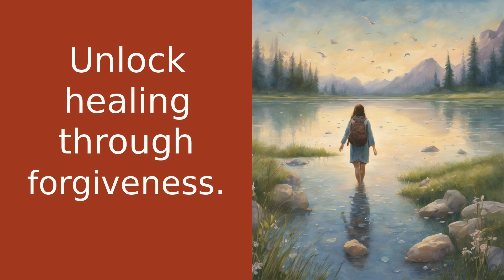Unlocking the Power of Forgiveness: Letting Go and Reclaiming Our Healing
Welcome to another soul-stirring episode of Soulful Summit! In today's video, we delve into the transformative power of forgiveness. We all know how difficult it can be to let go of resentment and grudges that weigh heavy on our hearts. But forgiveness is not about condoning actions or forgetting pain; it's about setting ourselves free from bitterness and reclaiming our power to heal.

Holding onto grudges is like carrying around a backpack filled with rocks, burdening our weary souls. But when we choose forgiveness, we release those rocks one by one, making space for healing. It's not an easy journey, but the freedom forgiveness brings is worth every ounce of effort.

Forgiveness is not just a gift we give to others, but a gift we give to ourselves. It's a way of saying, "I deserve to be free from pain." When we choose forgiveness, we open ourselves up to a world of possibilities, creating space for healing, growth, and transformation.

If you're holding onto grudges, I invite you to ask yourself, "Am I ready to let go? Am I ready to reclaim my power and choose forgiveness?" The power to heal lies within each of us, and it can only be unlocked through forgiveness.

Thank you for being a part of our Soulful Summit community. Remember, forgiveness is a testament to our strength, so let go, heal, and embrace the freedom it brings. Keep shining your beautiful light. Love and light to you all.